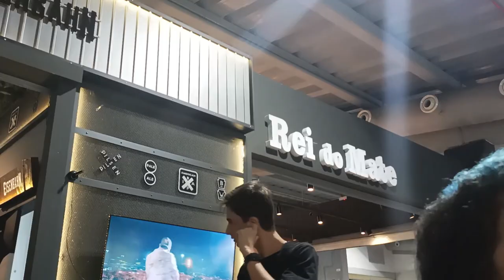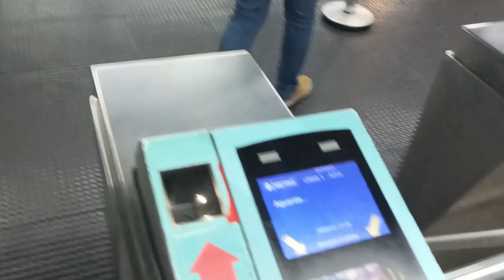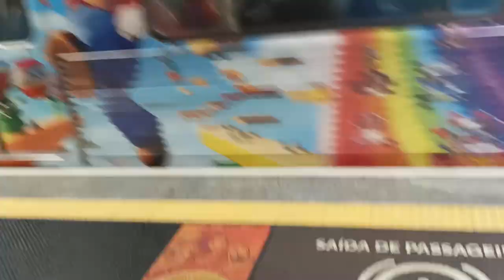VLOG EM SÃO PAULO | PART.1 | VEDA #8 | MTM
• Eai meu povo, beleza com vocês  ?  ♥

• Em que programa esse vídeo foi editado?
Todos os meus vídeos são editados no VEGAS Pro 16.

 6 MOTIVOS PARA MORAR EM BRUSQUE-SC | MTM
MOTIVOS PARA IR  PRA BRUSQUE
BRUSQUE SC
MORAR EM BRUSQUE
sábado fácil